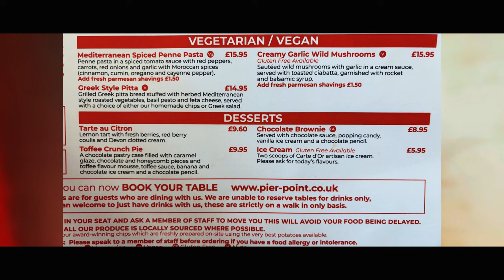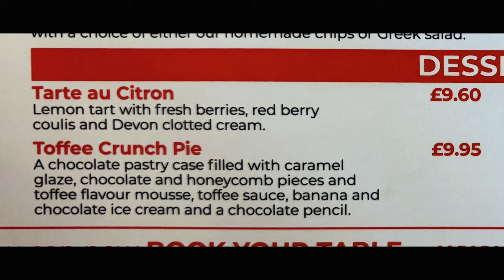BEST Award Winning FISH & CHIPS Restaurant 2024 TORQUAY DEVON UK 🇬🇧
Fish & Chips in a storm.

Video Promo your Lifestyle Motorhome, Camping site, Products, Equipment, Locations, Events, Music, Shows Pubs etc

🔔Don’t miss our latest video uploads